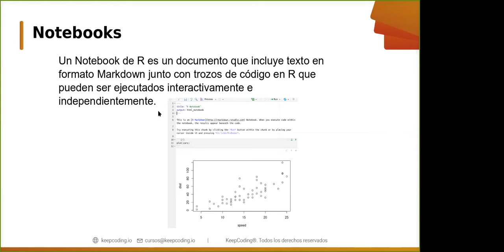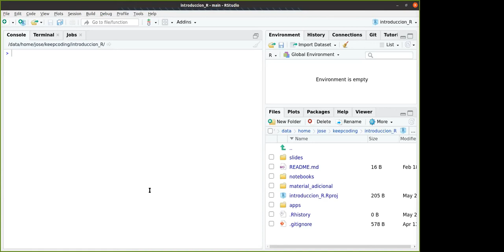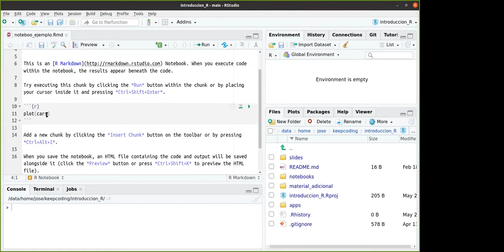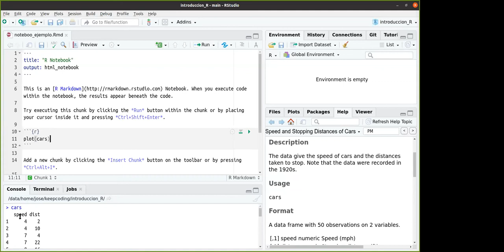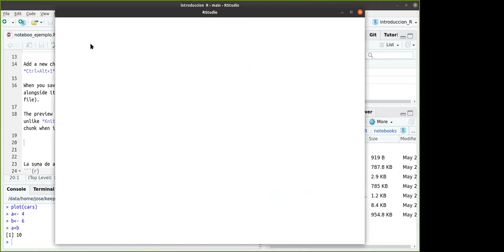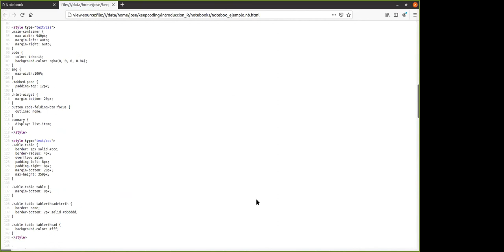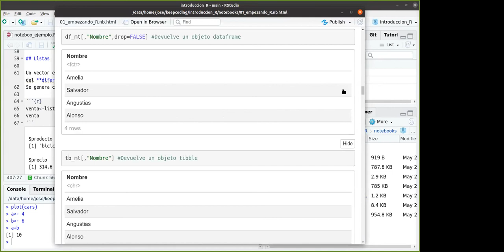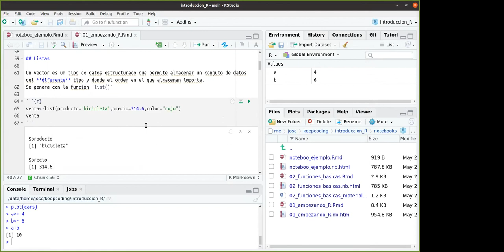¿Qué son los Notebooks de R?